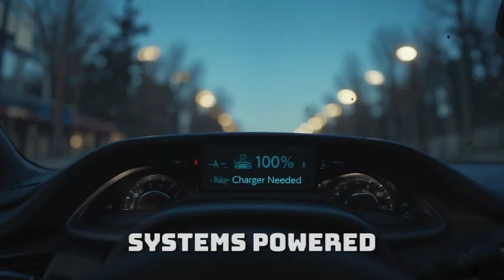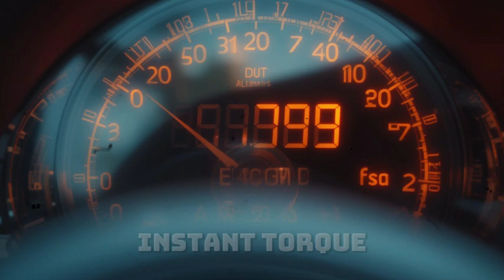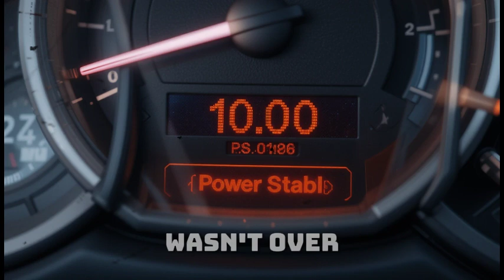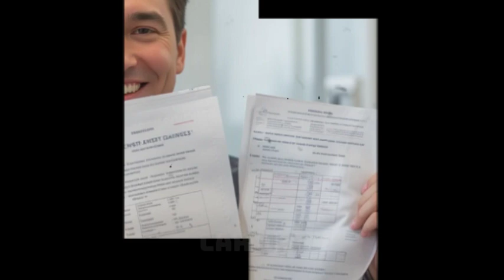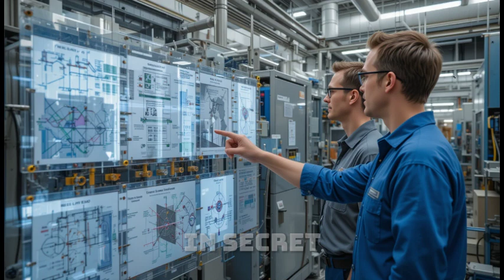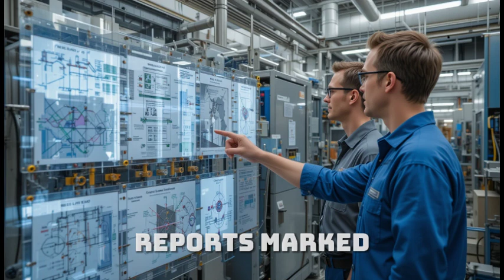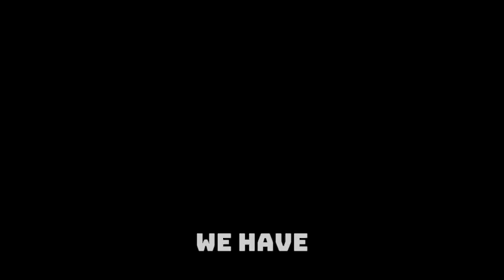Inside the Test Drive: 7 Surprises From Maxwell’s Futuristic EV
Get ready to witness the future of driving! In this video, we take you inside the test drive of Maxwell Chikumbutso’s groundbreaking self-powered electric vehicle (EV). This revolutionary car has stunned engineers, experts, and even skeptics worldwide. From unlimited range to futuristic features you’ve never seen in traditional EVs, we reveal 7 shocking surprises discovered during the test drive.

Could this be the invention that reshapes the global auto industry forever? Watch as we uncover the truth behind Maxwell’s futuristic EV and why it’s making waves in the U.S., Africa, and beyond.

If you’re fascinated by electric cars, self-charging vehicles, or Africa’s role in futuristic technology, this is one video you don’t want to miss!